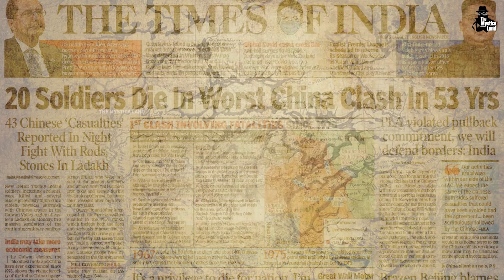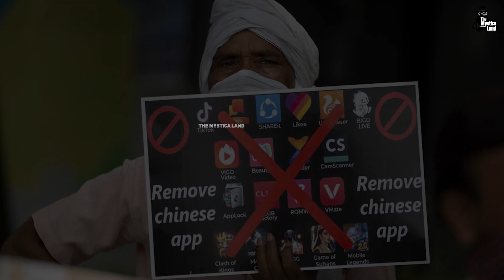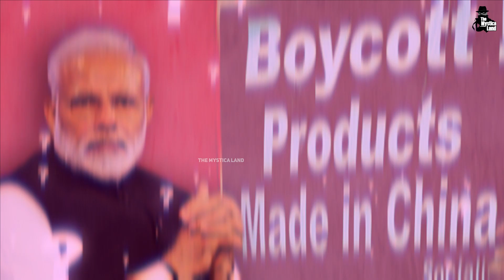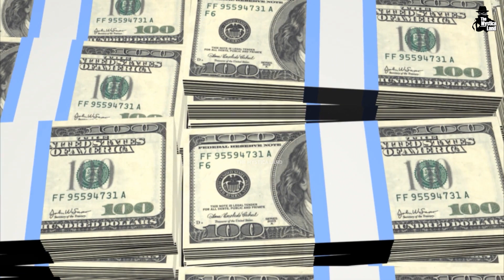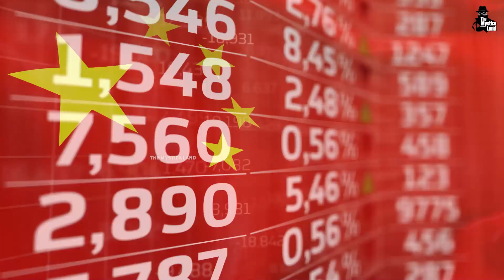चीन से निपटने के लिए क्या कर रही है मोदी सरकार? | Can India actually defeat China?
Can India Ever Beat China? | क्या भारत कभी चीन को जवाब दे पाएगा? Can India actually defeat China?